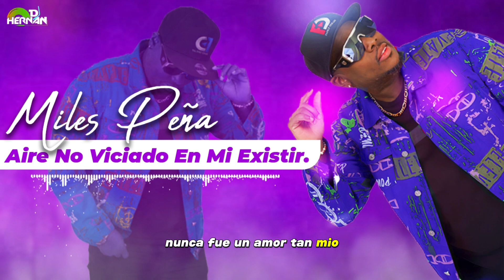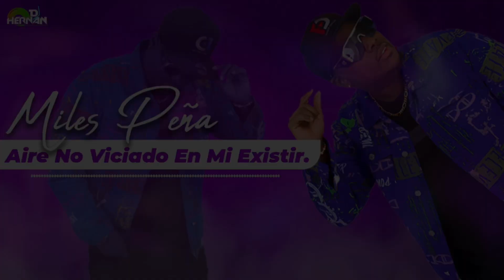Miles Peña - Aire No Viciado En Mi Existir (Dj Hernan)